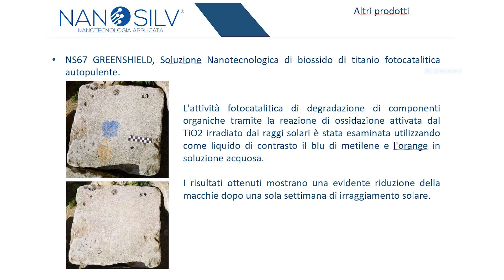Murales "Falcone e Borsellino" - Applicazione prodotto NANOSILV - Sponsor RORE2022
Presentazione del prodotto "mangia smog"di NANOSILV, sponsor RORE2022, applicato al murales "Falcone e Borsellino" realizzato presso la palestra "Barbujani" in Tassina.